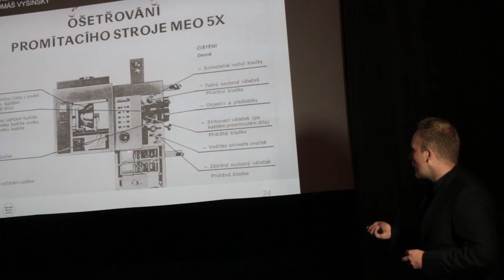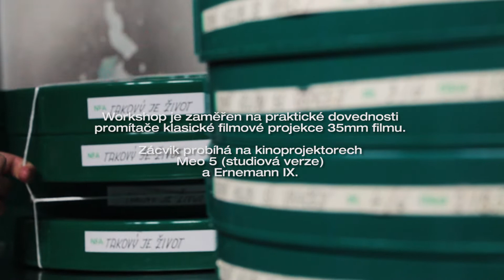KURZ KLASICKÉ FILMOVÉ PROJEKCE - trailer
Nadstavbové vzdělávání pro promítačky a promítače.

Pro potřeby Kurzu klasické filmové projekce byly použity zkušební materiály.